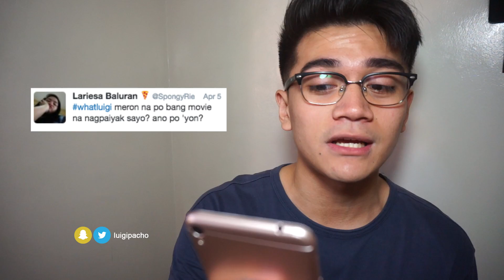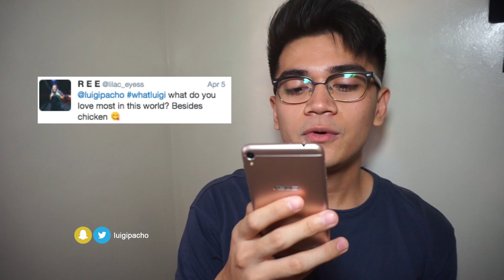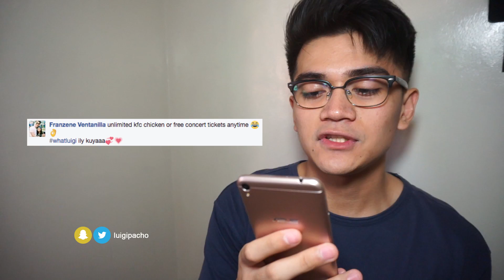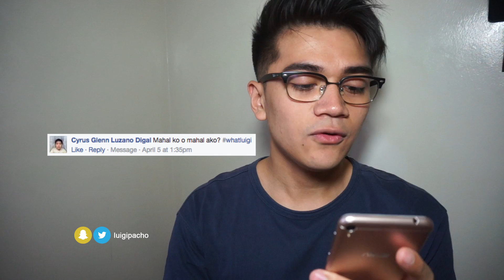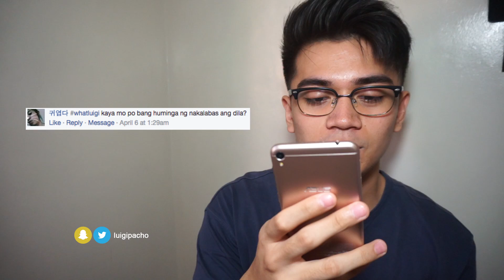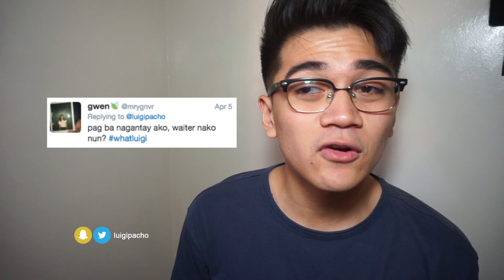NAKAKABAKLA BA ANG MANOK?! whatluigi // Luigi Pacheco